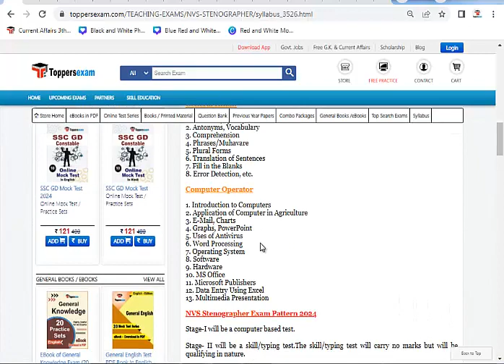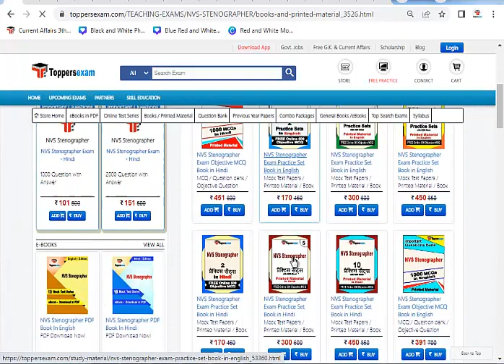NVS STENOGRAPHER Syllabus 2024, Online Test Series Free, Exam Pattern 2024, MCQ